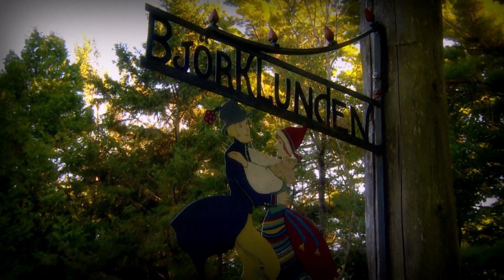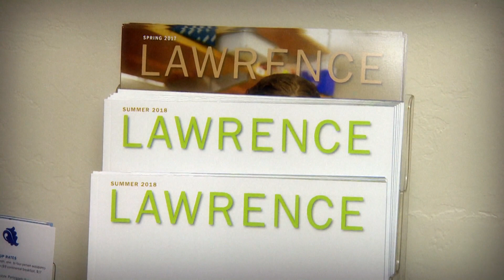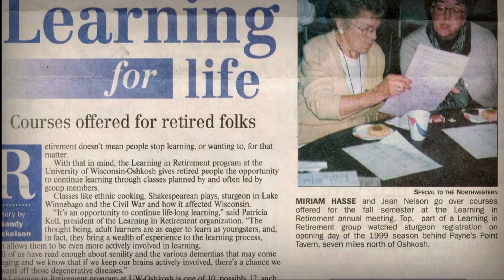Next Avenue Community Conversations: You're Never Too Old to Learn! | 7/18/2019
Chances are that you've probably heard someone - or yourself - say, “When I retire and have time, I’d like to learn more about____.” And there are real benefits if they - or you - do. Both academic education and experiential education have unique benefits for people over 50, and in this episode we look at some ways to engage in either or both. There’s so much to learn, and Lawrence University and LIR in Oshkosh have long-standing, successful programs where learning can be both academic and experiential – which, turns out, to be the best way to learn.